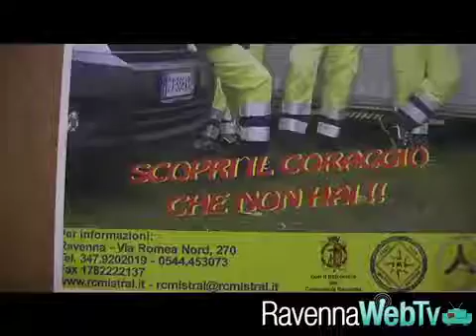Arriva Caronte: i ravennati si preparano al caldo torrido - cronaca 26 07 2013